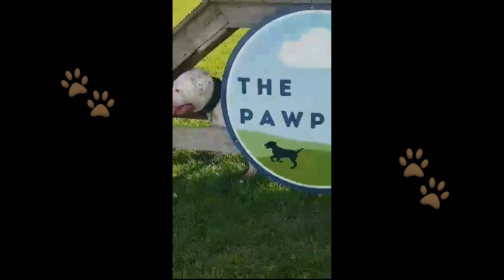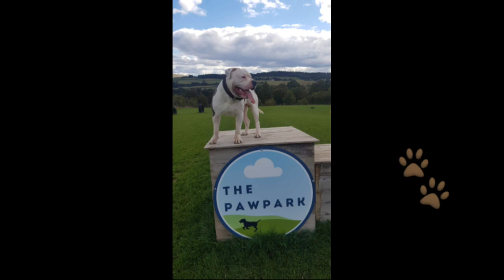BOSS HAVING FUN 🐾💙